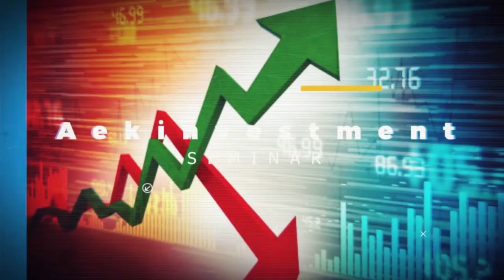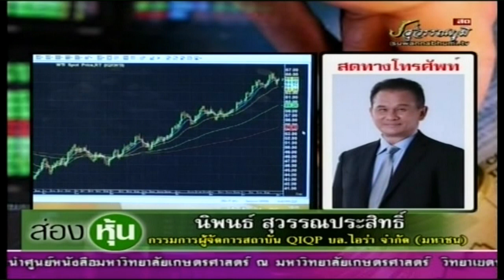ส่องหุ้น 1 ก.พ.61 นิพนธ์ สุวรรณประสิทธิ์ [2]